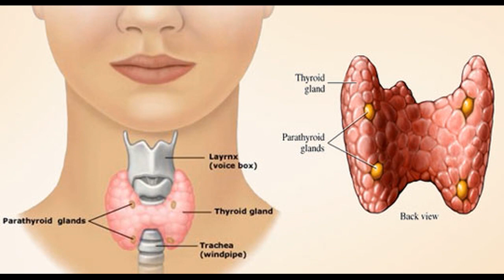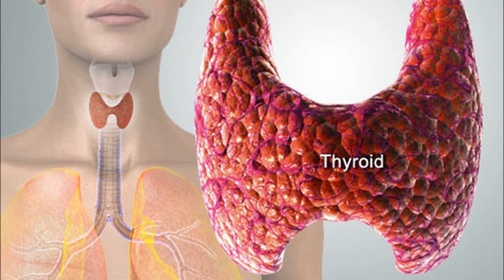धनिया पाउडर से थायरॉइड को ठीक करे || thyroid ka ilaj